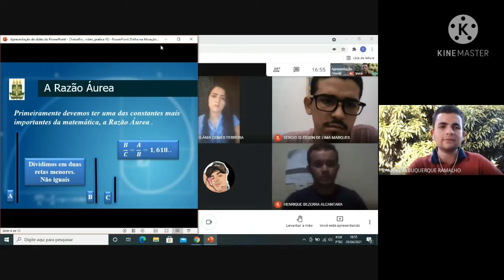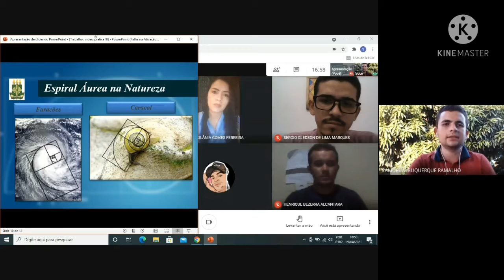Que figura é essa SBM Explicando a Espiral Áurea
Buscamos realizar uma breve explicação sobre a Espiral Áurea presente na logo da SBM e mostrar as diversas as suas diversas aplicações.